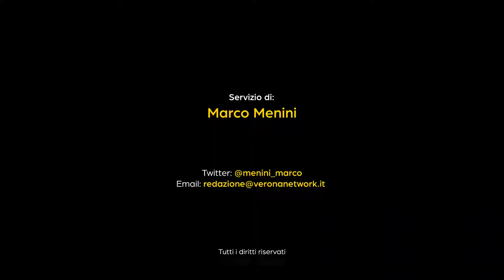Giro di vite sui "furbetti" delle strutture extralberghiere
Il pagamento della Tari è un optional, qualcuno dichiara meno posti letto di quanti ce ne sono realmente. Altamura (comandante Polizia Municipale Verona): "Le locazioni turistiche abusive verranno finalmente sanzionate. Un passo verso l'equità rispetto alle strutture alberghiere"